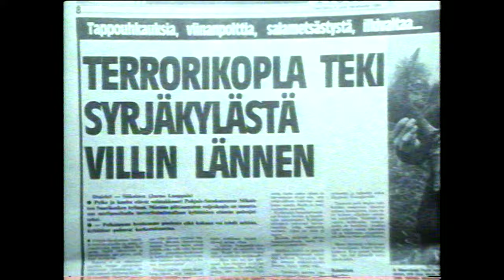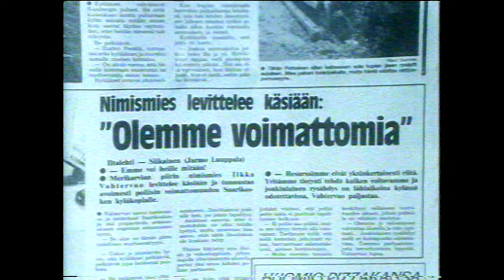Terrorikoplalla kovat piipussa? Osa 1/2 | Karpolla on asiaa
Pohjois-Satakunnassa vallinnut erikoinen tilanne, jossa oli sana sanaa vastaan. Paikallisten veljesten sanottiin ylläpitävän "Saarikosken lakia" eikä Suomen laki pitäjässä pätenyt. Salakaatoja, villiintynyt liikennekulttuuri sekä kotipolttoisen myynti-viinan tekoa kissan raadoista ja  ihmisulosteista. Totta vai tarua? Hannu Karpon raportti vuodelta 1984.